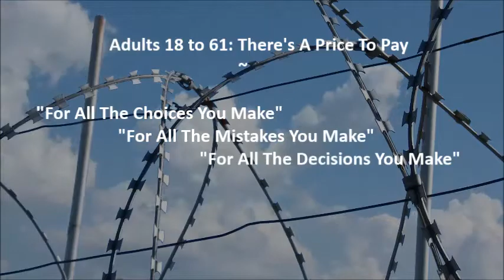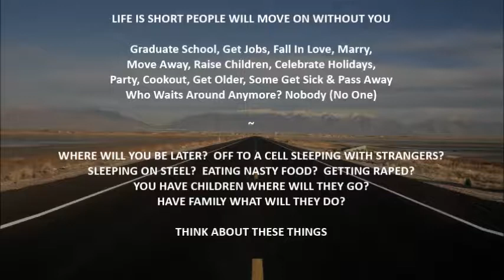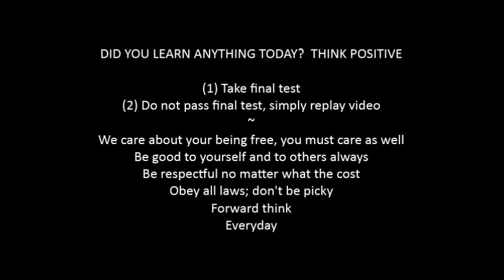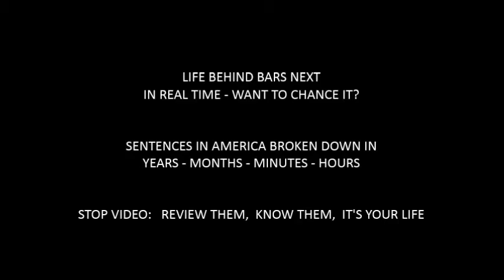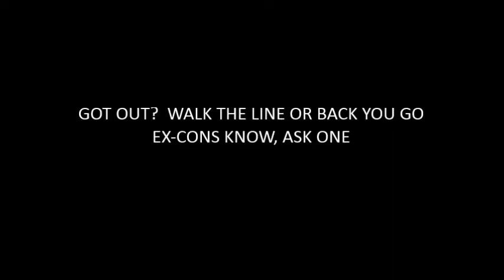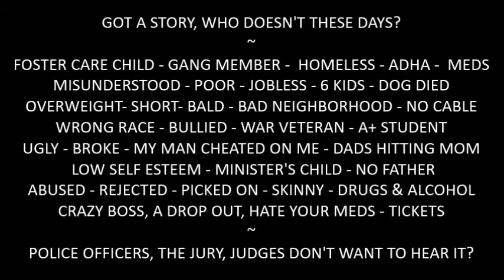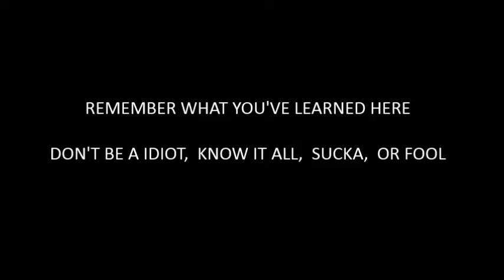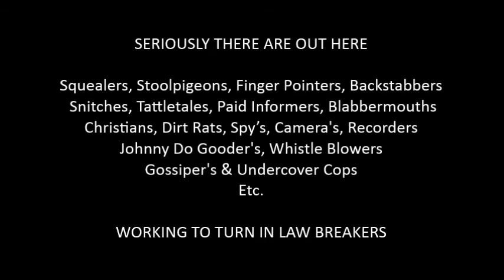07/Z - Crime of Genocide: Adults 18-61 (The 100 Most Repeatedly Broken Laws In America)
If video is blurry, click settings, change quality to 480p.

*TO COURT ORDERED PROGRAM PARTICIPANTS

THE 100 MOST REPEATEDLY BROKEN LAWS IN AMERICA - COURSE
•  Ignorance is no defense in court
•  Lesson: The Crime of Assassination (5 Question Exam After Video)
•  For Books go to CopTubeAmerica.com.

*WHAT IS COPTUBE ABOUT?
THE DRIP: Deterrence, Rehabilitation Intervention & Prevention

*ABOUT THIS COURT ORDERED PROGRAM
If course is approved, ordered, offered (or) advised by a Judge (or) you request to take to…
(1) Exonerate you                                                                                                                                                                              (2) Help exonerate you                                                                                                                                                       (3) Lessen your punishment                                                                                                                                                        (4) Lessen punishment severity                                                                                                                                         (5) Help rehabilitation you                                                                                                                                              (6) Aid in pass, current or future case                                                                                                                        (7) Help you on appeal                                                                                                                                        (8) Help during expungement                                                                                                                                 (9) Use as first offender program                                                                                                                                 (10) Use as condition for your release                                                                                                                    (11) Assist you in changing a plea                                                                                                                                        (12) Use as option instead of lock-up
(13) Use as condition for re-entry
(14) Use as condition prior to hiring
(15) Use as a condition for school

*INSTRUCTIONS
(1) Go to CopTubeAmerica.com
(2) Follow steps to register
(3) View all 100 videos (follow list & books)
(4) Complete all 5 True & False exams
(5) Complete CopTube Final Exam
(6) Print Certificate of Completion
After completing ALL steps submit ALL materials to the following people for review and correction, etc., to wit: your lawyer, attorney, parole officer, probation officer, legal counselor, court representative, court appointed liaison, court clerk, sponsor, intake officer or Judge, etc.

*Understand: No approval needed from a judge to take this course.                                                                                                                                                      This video course is free to the public however, books are not.

*ABOUT THE CRIME
This video lesson deals with the elements, fines, penalties of this law. She explains and discusses each topic in a professional yet informal manner. She helps adults avoid unnecessary arrest, unnecessary re-arrest and unnecessary charges brought on by a police officer or by another citizen. She repeats, keeps lessons plain and simple not to lose anyone. Need to review a video more than once, you may do so. DO NOT STRESS

*REMEMBER
(1) States can add to laws but not subtract                                                                                                                   (2) Refrain from the act of reproach                                                                                                                            (3) Respect ALL law enforcement, ALL Judges on ALL levels                                                                                                                                                                                        (4) Look up words online (or) use a dictionary of your choosing.                                                                                                    (5) Laws read differently from book to book nevertheless they all mean the same in the end. (i.e.) murder is murder and DWI is DWI, period!

*AVOID CONTEMPT, GOOD LUCK & STAY FREE